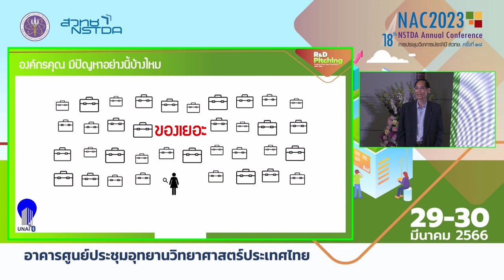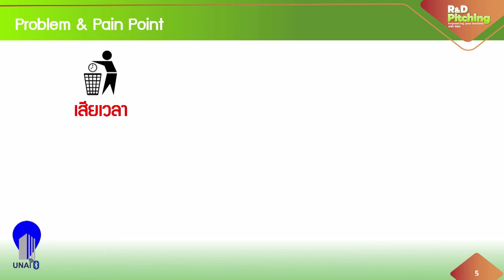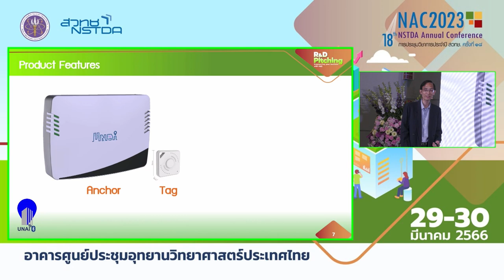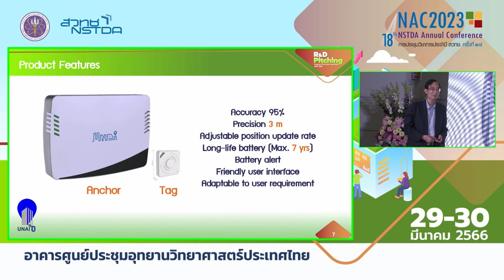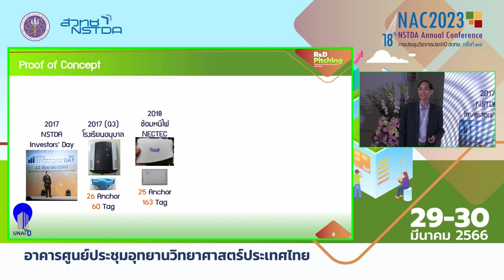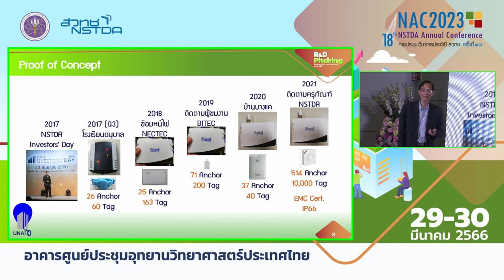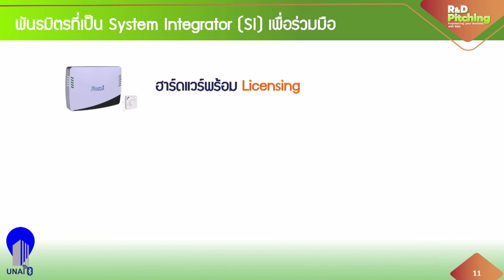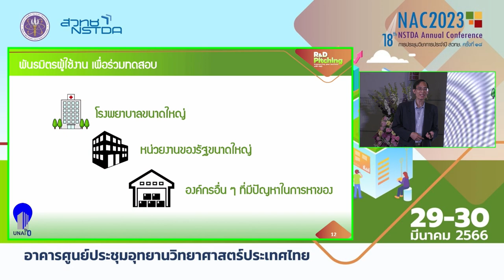R&D Pitching: UNAI office : ระบบติดตามครุภัณฑ์ภายในอาคาร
การนำเสนอผลงาน "UNAI office : ระบบติดตามครุภัณฑ์ภายในอาคาร" โดย ดร.กฤษณ์ อธิกุลวงศ์ ทีมวิจัยระบบระบุตำแหน่งและบ่งชี้อัตโนมัติ (LAI) กลุ่มวิจัยการสื่อสารและเครือข่าย (CNWRG) ในงาน R&D Pitching การประชุมวิชาการประจำปี สวทช. ครั้งที่ 18 (NAC2023) วันพุธที่ 29 มีนาคม 2566 ณ อาคารศูนย์ประชุมอุทยานวิทยาศาสตร์ประเทศไทย จ.ปทุมธานี

ติดป้ายระบุตำแหน่งให้ครุภัณฑ์ในอาคารเพื่อบอกตำแหน่งได้ตลอดเวลาอย่างแม่นยำผ่านบลูทูธและ wifi ใช้พลังงานต่ำ ประสิทธิภาพสูง ลดการสูญเสียเวลาและทรัพย์สิน หาง่าย หายรู้ เพิ่มมูลค่าให้ระบบ Enterprise resource planning